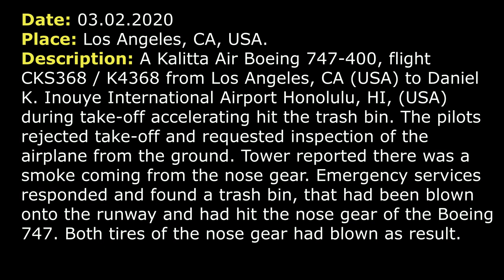(Real ATC) A Kalitta Air Boeing 747 rejected take-off at Los Angeles. Hit trash bin on the runway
THIS VIDEO IS A RECONSTRUCTION OF THE FOLLOWING SITUATION IN FLIGHT:

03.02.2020. A Kalitta Air Boeing 747-400, flight CKS368 / K4368 from Los Angeles, CA (USA) to Daniel K. Inouye International Airport Honolulu, HI, (USA) during take-off accelerating hit the trash bin. The pilots rejected take-off and requested inspection of the airplane from the ground. Tower reported there was a smoke coming from the nose gear. Emergency services responded and found a trash bin, that had been blown onto the runway and had hit the nose gear of the Boeing 747. Both tires of the nose gear had blown as result.

TOWER: CKS368 Heavy, at F cross RW 25L and hold short of RW 25R.
CKS368: Cross 25L, Hold short 25R on F, CKS368 Heavy.
TOWER: CKS368 Heavy, can you depart from F?
CKS368: Affirmative.
TOWER: Thank you.
TOWER: CKS368 Heavy, RNAV to DOCKR, wind 330 14 gusts 26, RW 25R at F, cleared for take-off.
CKS368: RNAV to DOCKR, cleared for take-off 25R at F, CKS368 Heavy.
TOWER: CKS368 Heavy, say intentions.
TOWER: CKS368 Heavy.
CKS368: CKS368 Heavy, aborted, rejected take-off.
TOWER: Ok, do you need any assistance?
CKS368: Yes.
TOWER: Ok, yes.
TOWER: And the nature of emergency?
CKS368: [not clear] on the runway.
TOWER: What?
CKS368: Something on take-off on the runway.
TOWER: Ok, thanks.
TOWER: [EMERGENCY SERVICES] Tower.
[EMERGENCY SERVICES]: Go ahead.
TOWER: There is a 747 on the runway hit something and need an assistance.
TOWER: 25R.
[EMERGENCY SERVICES]: [not clear].
TOWER: 25R.
CKS368: Tower, CKS368.
TOWER: Go ahead.
CKS368: Ok, we’ve suffered severe damage. We just stay to make sure, somebody can observe the airplane and find oud we need to evacuate the airplane.
TOWER: Ok, we have somebody, we have [not clear] right now.
CKS368: Roger that.
TOWER: Ok, thank you. At F 25R, just abeam B5.
TOWER: And it’s severe damaged.
CKS368: We gonna go ahead and shut the engines down, so that there… So that… there is… is there anybody come to inspect the airplane with safe.
TOWER: CKS368 Heavy, ok, roger. Just advise intentions [not clear] evacuate.
CKS368: Roger that.
UNKNOWN STATION: [not clear] (maybe it was someone from emergency services).
TOWER: He said he hit something big on the runway and he wants… he need to check for damage the aircraft and [not clear] evacuate the aircraft.
CKS368: Damage, especially fire. We make sure [not clear] fire. The engines are off by the way.
TOWER: CKS368 Heavy.
CKS368: Go ahead, sir, sorry.
TOWER: CKS368 Heavy, can you change to emergency frequency 127.85, please.
CKS368: 127.85, roger.
TOWER: Thank you.
COMMENTS: After that Tower contacted CKS368 Heavy, but we can’t hear anything.
TOWER: CKS368 Heavy.
TOWER: Just it appears that when you slowed, stopped there is an excessive manner smoke coming out of the nose gear.

HOW I DO VIDEOS:
1) I monitor media, airspace, looking for any non-standard, emergency and interesting situation.
2) I find communications of ATC unit for the period of time I need.
3) I take only phrases between air traffic controller and selected flight.
4) I find a flight path of selected aircraft.
5) I make an animation (early couple of videos don’t have animation) of flight path and aircraft, where the aircraft goes on his route.
6) When I edit video I put phrases of communications to specific points in video (in tandem with animation).
7) Together with my comments (voice and text) I edit and make a reconstruction of emergency, non-standard and interesting situation in flight.